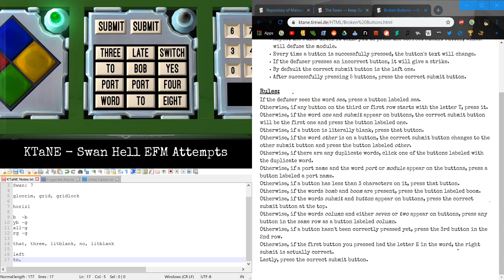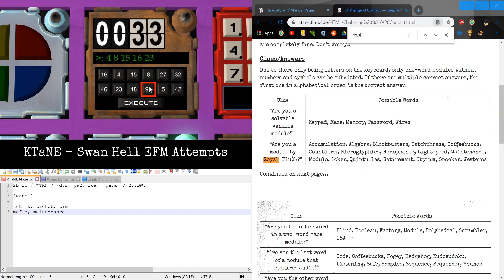KTaNE - Adapted Swan Hell EFM Bloopers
Bloopers from the successful EFM I had on this channel from the two days I attempted it.